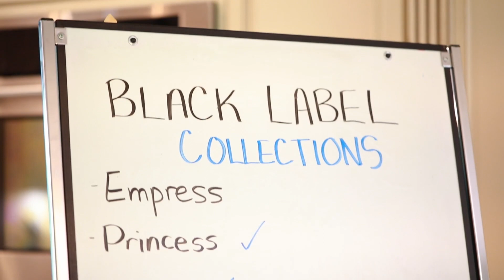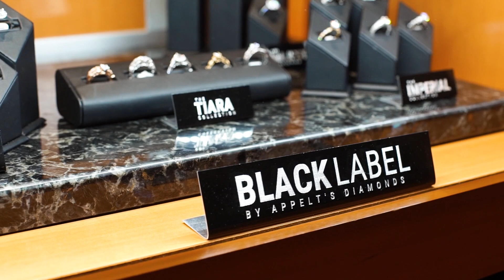Black Label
Introducing Black Label, our very own line of diamond engagement rings. We created these collections to celebrate the inner royalty of the everyday women.

We hope you love this collection as much as we do!

Filming and Editing: Jeffrey Gordon (Raucous Media)